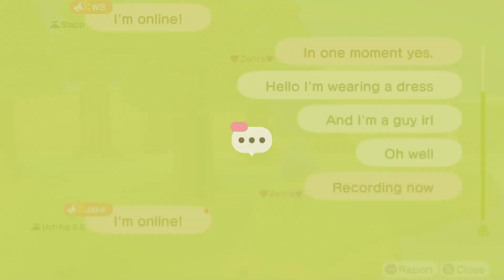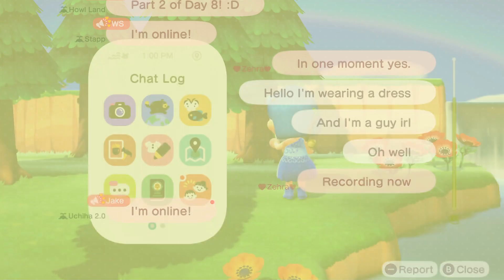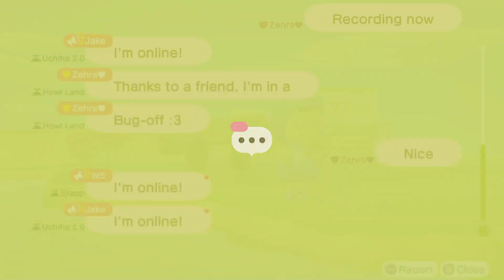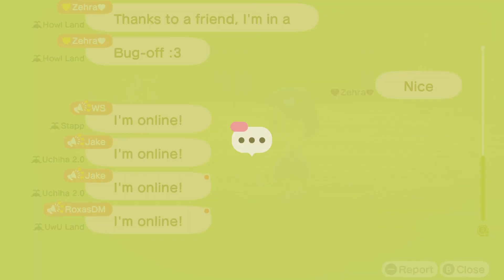Animal Crossing New Horizons Day 8 Part 2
Making some money would be the best thing for me at the moment until tomorrow, but hey it's all good.